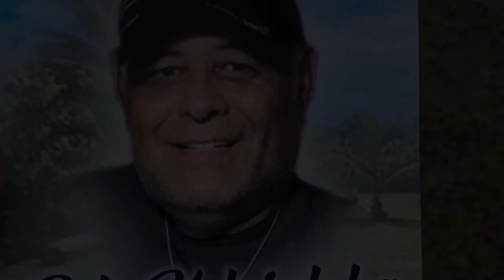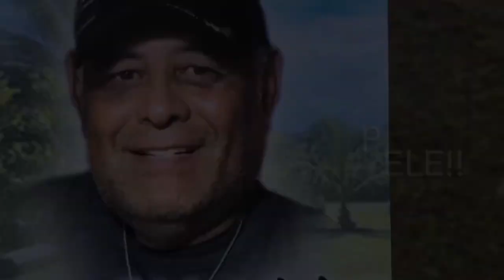Farewell to a King. Uncle Pele Kaleialoha MARASCO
Uncle Pele Marasco’s Life Celebration.. “Heaven took you Home”